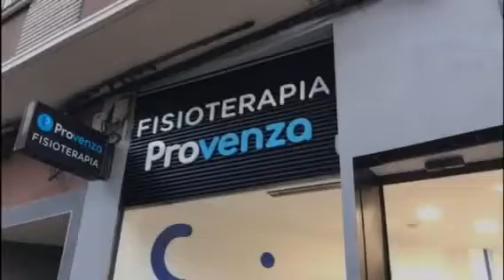CARRERA SALESIANAS DON BOSCO 2022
Un día para disfrutar con la familia, con amigos y lleno de muchas sorpresas y actividades.
¡VAMOS, CORRE!